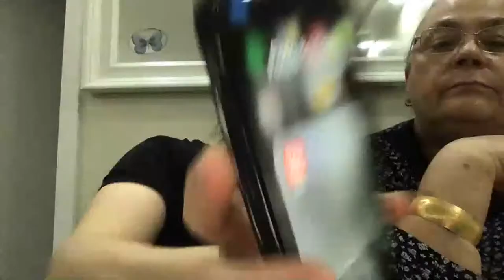🌺MUTFAKDA#3 CANLI HERKEZI BEKLERIM☘️SOHBBET🌺MUHABBET☘️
elmali crumble
4-5 porsiyon için malzemeler:
- 6 elma, ör. Elstar, Granny Smith, Boskop
- 140 g oda sıcaklığında tereyağı
- 250 g un
- (isteğe bağlı) 40 g amarettini
- 100 g esmer şeker
- 0.5 çay kaşığı tarçın
- 1 yemek kaşığı vanilya özü

Ayrıca:
- 4-5 kaşık vanilyalı dondurma
- karamel sosu